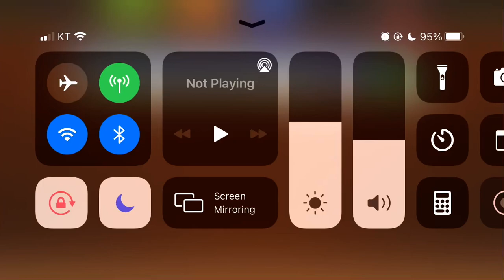Plants vs Zombies 2 : Play with Pumpkin and earn 50 Primium Piñata seed packets! 1st Stage.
Plants vs Zombies 2 Travel Log event
식물 vs 좀비 2 여행 로그(Travel Log) 이벤트

볼링 알뿌리(Bowling Bulb), 레이저 콩(Laser Bean), 호박 (Pumpkin)
유적 사냥꾼 좀비(Relic Hunter Zombie)랑 sand storm!이벤트가 겹쳐서 좀비가 엄청 다가옵니다.
호박 (Pumpkin)으로 벽을 만들어야 합니다.
날아오는 좀비 황소(Zombie Bull)는 가능한 빨리 처리해야 합니다.

Plants vs Zombies 2 : Play with Pumpkin and earn 50 Primium Pinata seed packets! 1st Stage.
호박(Pumpkin)을 플레이하여 50 피나나 시드팩을 획득하라! 1판